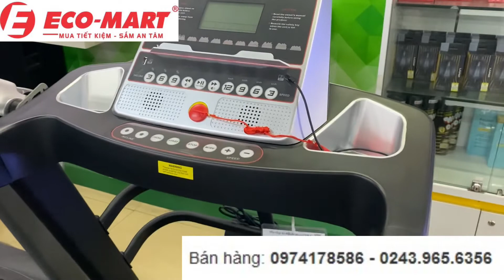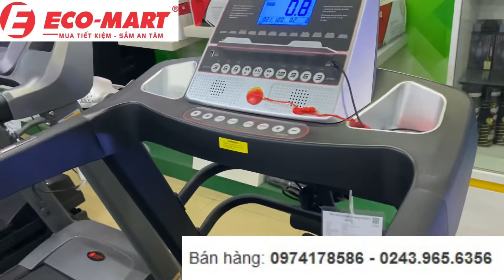Máy chạy bộ đa năng CP-1111 Rẻ - Đẹp - Bền